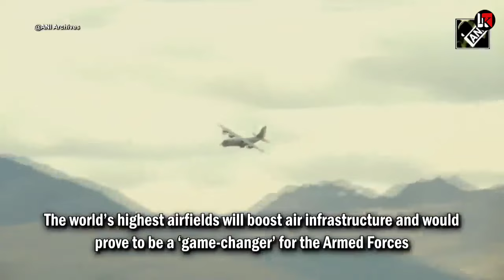पहला देश बना भारत नई कामयाबी चीनी एयरबेस का तोड़ निकाला दुनिया का सबसे ऊँचा एयरबेस तैयार